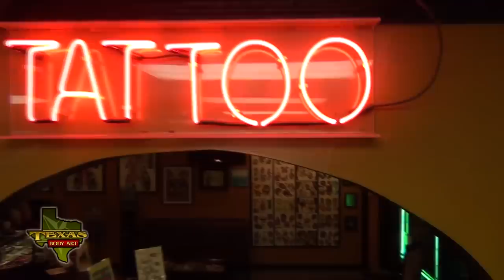Texas Body Art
12537 Jones Rd Houston
Sunday -Thursday  Noon - 1:00am
Friday /
Saturday                 Noon - 2:00am